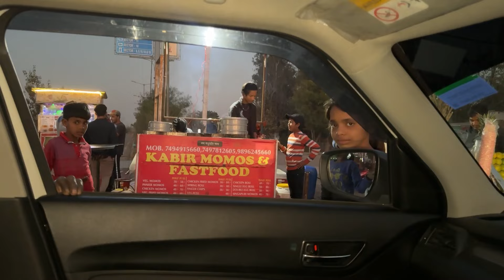हरियाणा का शेतान बालक फस गया आज 😂 | Bhaichara Prank | Monu Boora vlogs | 2024